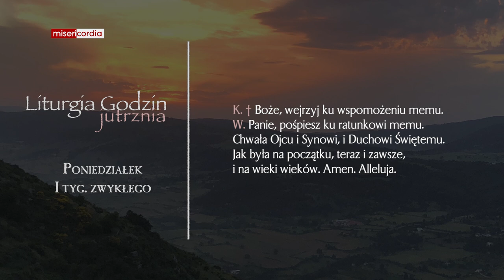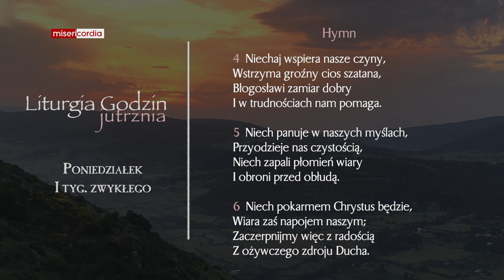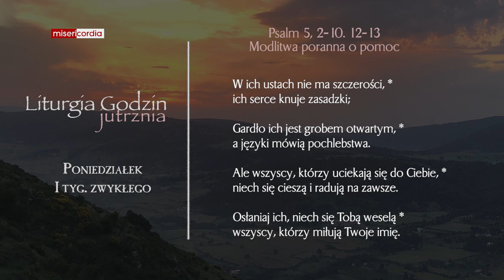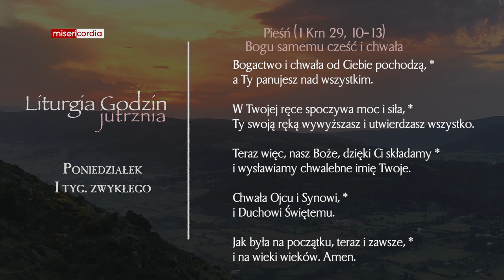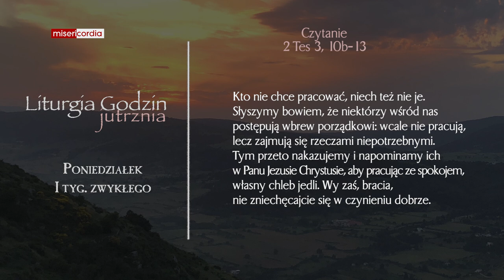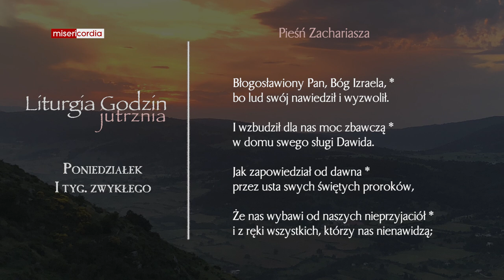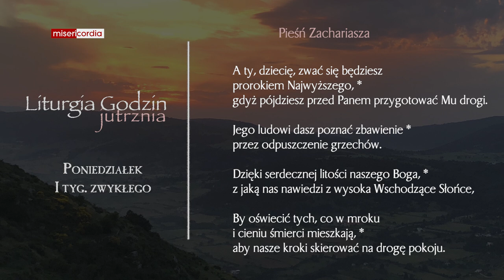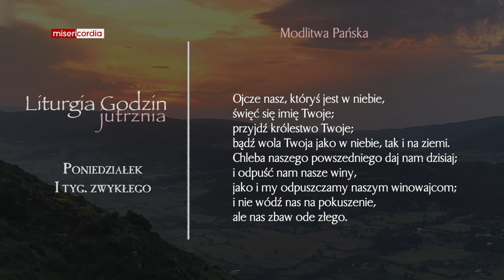Liturgia Godzin | Jutrznia | Poniedziałek, I tyg. zwykłego